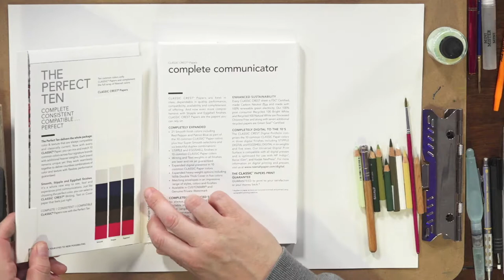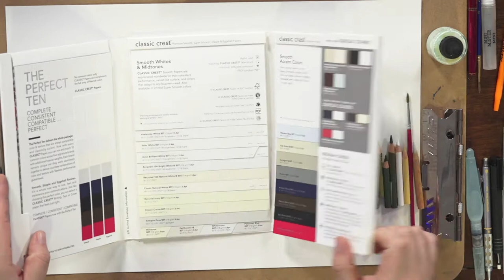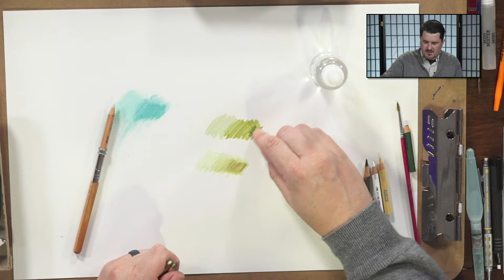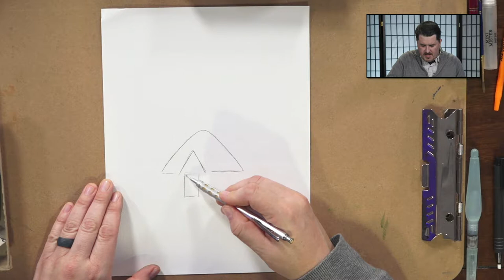The Art Workshop with Christopher Epling - Ep. 59